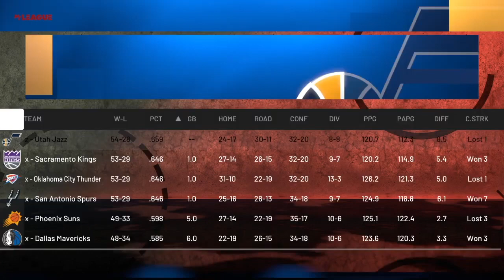STEPH CURRY CAREER RE-SIMULATION | WHAT IF THERE WAS NO SPLASH BROS?!? NBA 2K21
Re-Simulating Steph Currys  entire NBA Career in NBA 2k21

ALSO MAKE SURE TO DROP YOUR BOY A FOLLOW